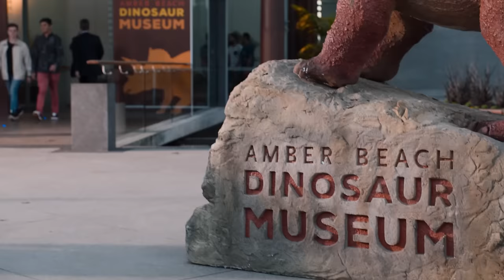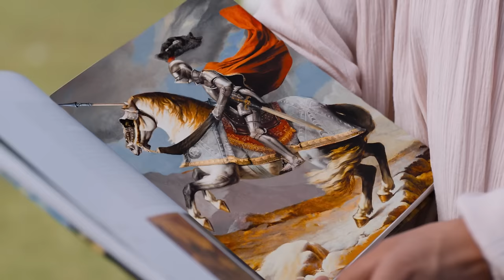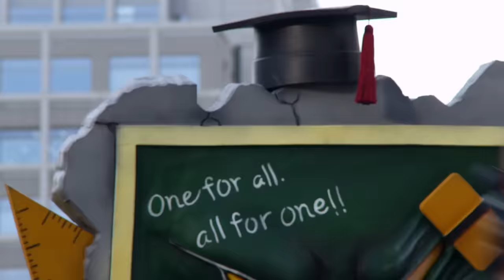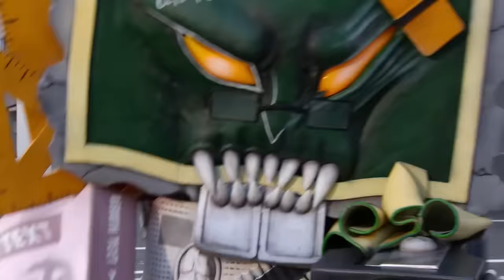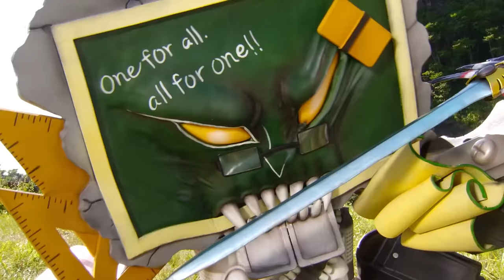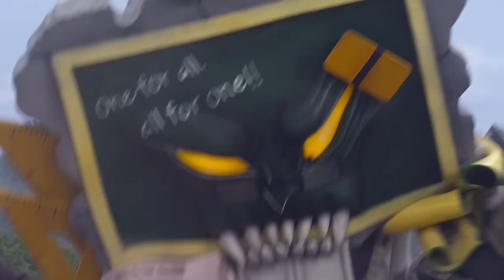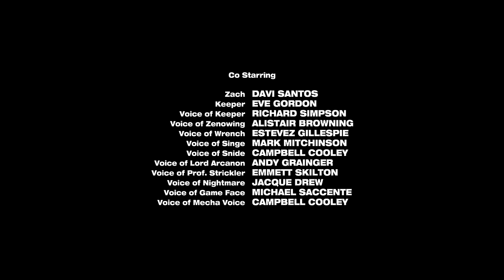Power Rangers Dino Super Charge | E16 | Full Episode | Action Show